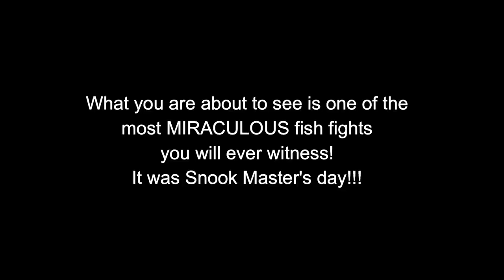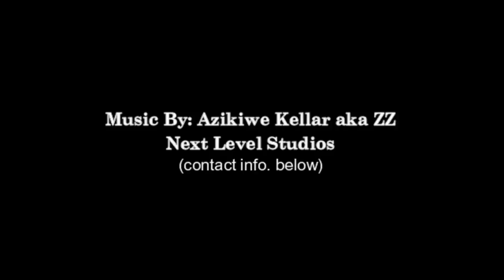MONSTER FISH CAUGHT IN THE BACKYARD - The MOST MIRACULOUS FISH CATCH EVER!!!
This is the continuation of the last video...After missing multiple tarpon, Snook Master finally hooked into a monster and he was in for the fight of his life...

I tried to show as much of the fight as possible, because what this fish did and how it fought was unbelievable...It truly was a miracle it didn't get off! How...I do not know. Watch the video and enjoy the fight...But I must warn you...There was a bit of a sad end to the video...